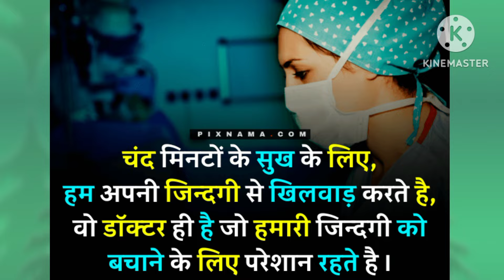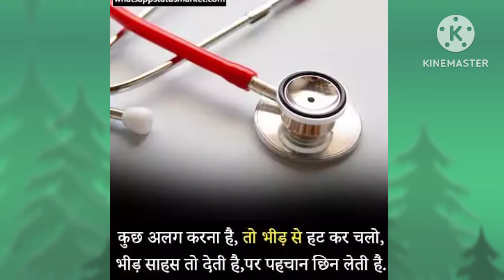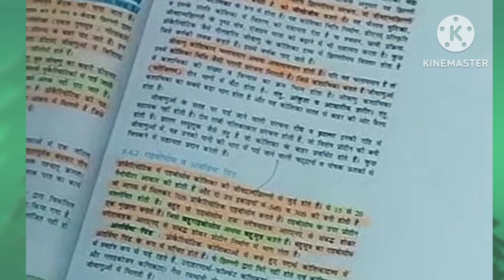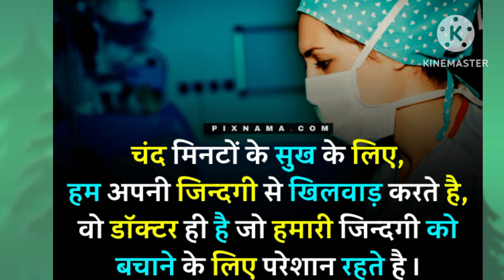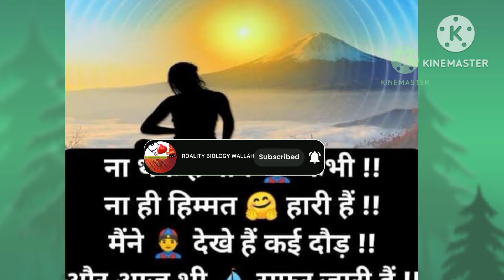Neet motivational video song || medical motivation || Neet aspirants.. read the description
teri mohabbat me you pagal rahte hai

speech,motivational,motivational

motivational video,motivational speech,best
motivational video,best motivational
speeches,motivational video 2020, powerful
motivational video,best self discipline motivational
speech,powerful motivational speech,2020
motivational video,morning motivational
speech,motivational speech 2020,new motivational
video,motivational song,new motivational
speech,best motivational speech 2020,never give up
motivational video,motivational story,motivational
speaker,

motivation, morning motivation,motivation 2020, study

motivation,best study motivation,motivation
compilation,best motivation, focus motivation, student
motivation,motivation for success,gym
motivation,2020 motivation, wake up

upsc motivation,ias motivation,ips motivation,ias
motivational video,upsc motivational video,target
upsc motivation, upsc motivational
songs,motivation,ips motivational video,ias

motivational song,motivational songs,upsc motivation
song,motivation song,upsc motivational song,study
motivation,ias motivational speech,ias motivation
song,motivational song,motivational video,upsc
motivational quotes,motivation upsc,mt ias
motivational video,

motivation,ias song motivation,sidimania upsc

ias motivational video,upsc motivational video,ips
motivational video,upsc motivational
songs,motivational songs,ias motivational song,ias
motivation, upsc motivation,ips motivation, upsc
motivational song,target upsc motivation,motivational
video,ias motivational speech,motivational

 song,upsc
motivation song,motivation,ips motivational song,ias
motivational story,sidimania upsc motivational
video,new motivational videos,upsc motivational,ias

doctors motivational songs
doctors status
motivational video song
neet aspirant
medical motivational songs